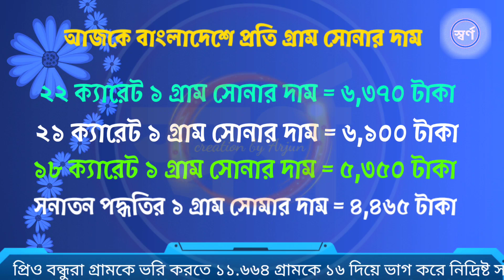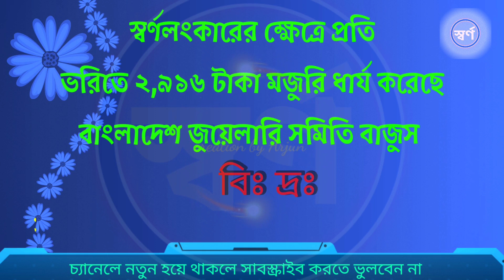আজকের সোনার দাম কত! Gold price in Bangladesh today 22/11/2021! sorner vori koto taka 2021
বাংলাদেশ জুয়েলার্স সমিতি (বাজুস) এর সিদ্ধান্ত মোতাবেক ১২ নভেম্বর ২০২১ থেকে স্বর্ণ ও রূপার মূল্যের   বিজ্ঞপ্তি প্রকাশ করেছে। ভরি প্রতি  সোনার দাম পূর্বের দামের চেয়ে ২,৩৩৩ টাকা বাড়ানো হয়েছে এবং অপরিবর্তিত রয়েছে রূপার দাম

Dear viewer.

 অনান্য ভিডিও

রুপার দাম কত 2021,  silver price in Bangladesh today, আজ সোমবার সোনার দাম কত?
আজকে সোনার দাম কত ২২ ক্যারেট,রুপার দাম কত আজকে,রুপার ভরি কত ২০২১,gold jewellery price today 19/11/2021 sonar dam kotokoto Bangladeshi sonar dam koto